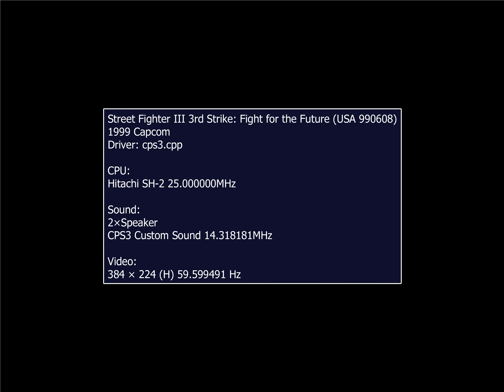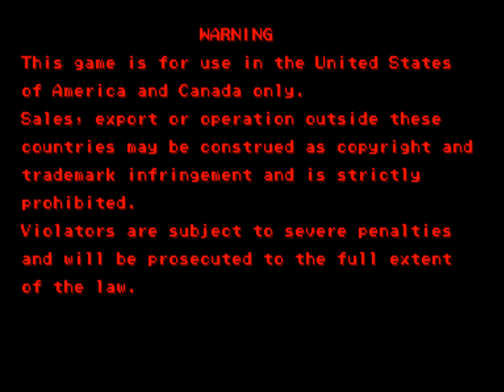Street Fighter 3 3rd Strike Fight for the Future